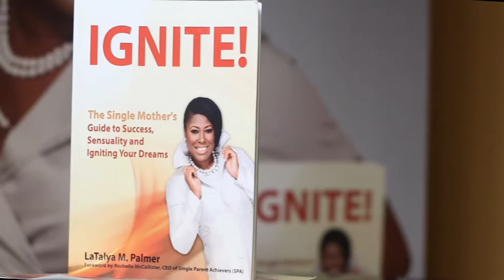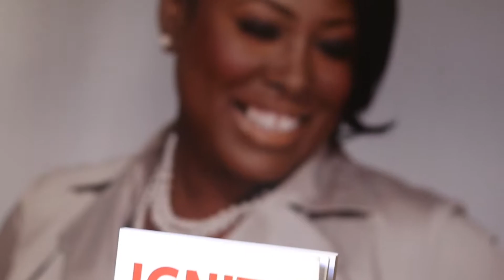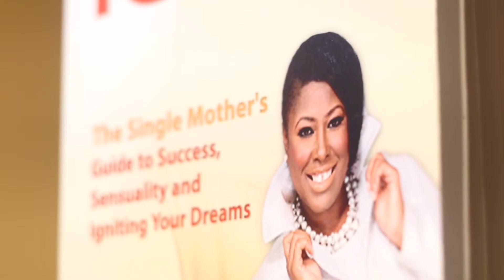Single Mother's Guide To Success!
Thanks for stopping by, we appreciate and value your time!
At Annan Productions we specialize in promotional videos, weddings, photography and graphic design.